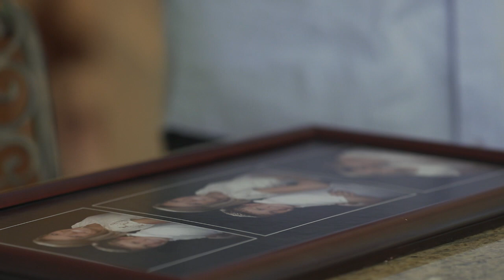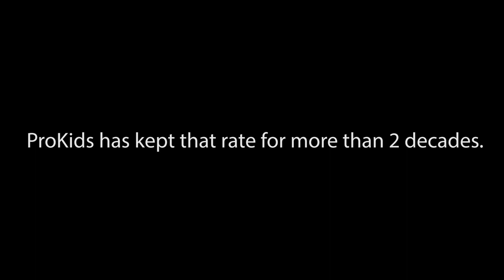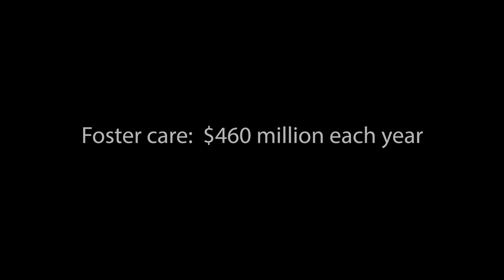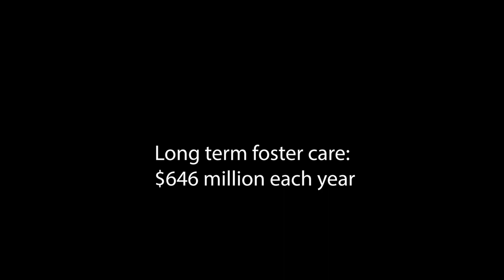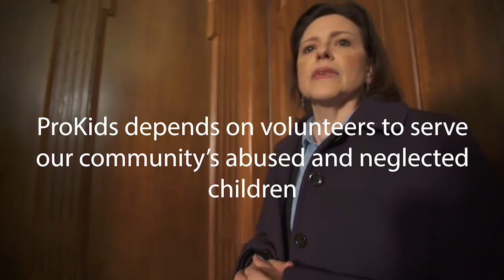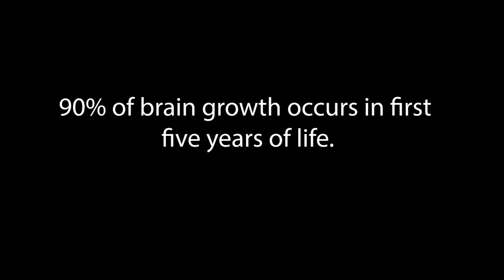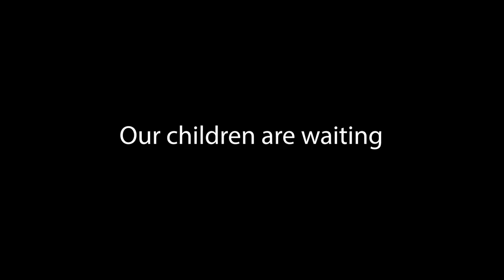Every Child Needs a Family; Every Child Needs Love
Chip is a board member of ProKids in Cincinnati, Ohio, which advocates for abused and neglected children, often in foster care. Here, he shares his own family's difficult story and says the uncertainty of a foster child's life, not knowing where they will go next or what might happen is worse than what he's experienced because they need the presence and love of family.